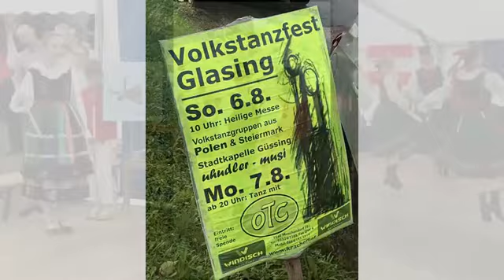Glasing 2 20230815 WA0031